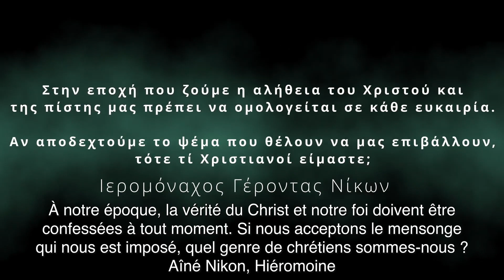Père Nikon du Mont Athos - La vérité en tant que confession de foi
Traduction de la vidéo avec les bénédictions du Père Nikon.